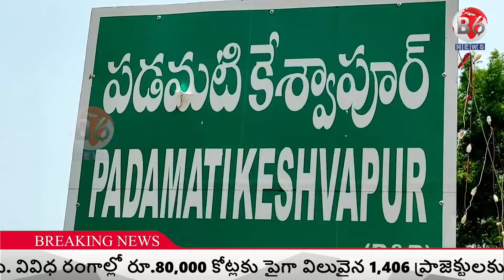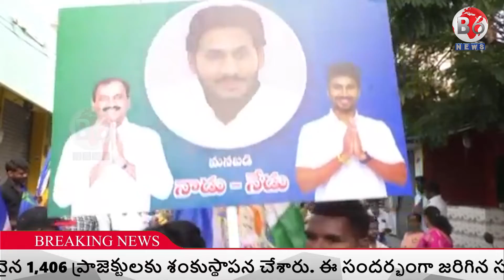NEWS BULLETIN || 04-06-2022 || B6 NEWS